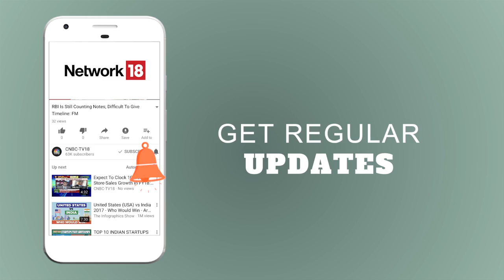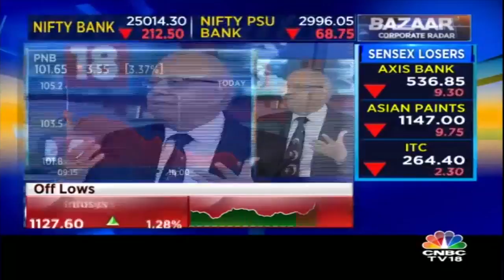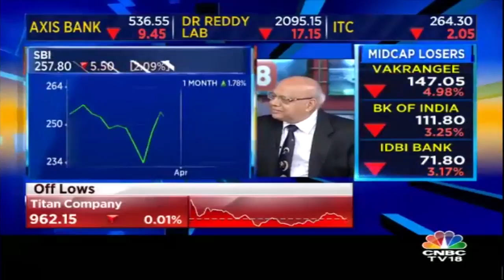AU Small Fin Buzzing | Interview of MD Sanjay Agarwal | Bazaar Corporate Radar (Part 2) | CNBC TV18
AU Small Fin increased the savings deposit rates. Sanjay Agarwal, the MD and CEO of the bank joins in for discussion on the same and also on the further expansion plans of the bank. Have a look.